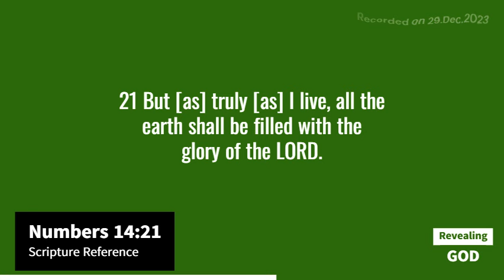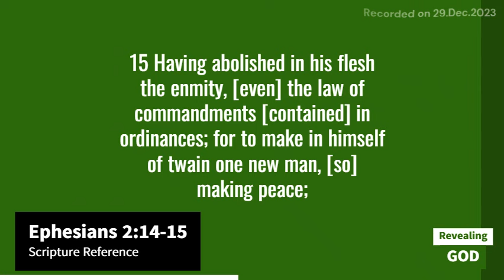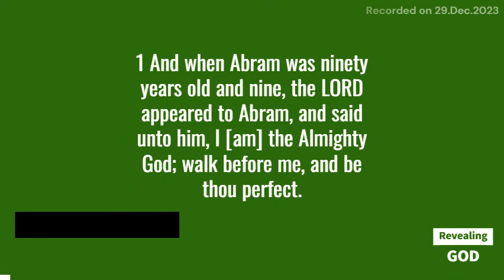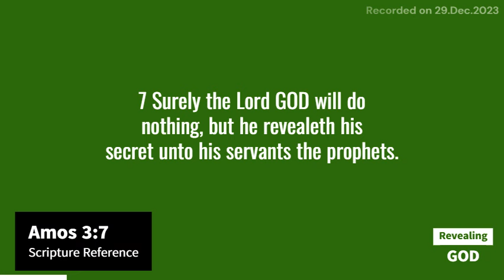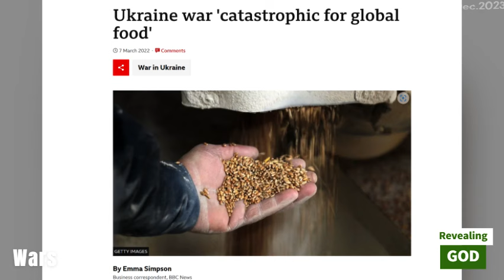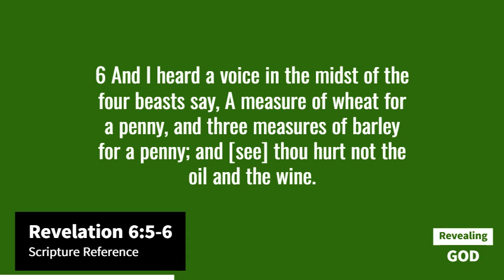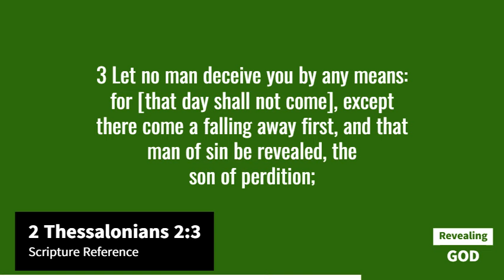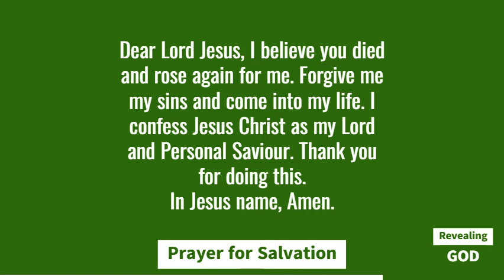The Future: 2024 and Beyond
God revealed to me in November 2022 how He was unhappy about the state of the Church and how many leaders have failed to carry out His Will for the Church.

He then told me that he would redraw His grace so that there would be no more delay concerning His Second Coming, and therefore, successive end-times events would start to unfold, and how He would also begin to judge the Earth, starting first with the Church.

I did a write-up on this in December 2022 and posted it on the ministry's Facebook page, but God has steered me to make a video about this message because He will continue to judge the people, institutions and nations.

This is the message I bring to the body of Christ, Hoping there will be genuine repentance and adequate preparation against the days to come.